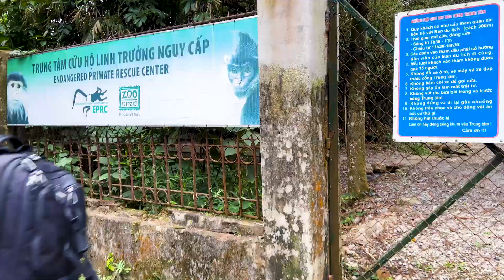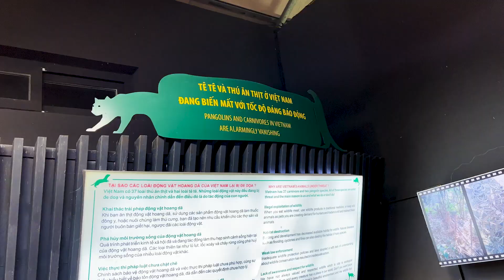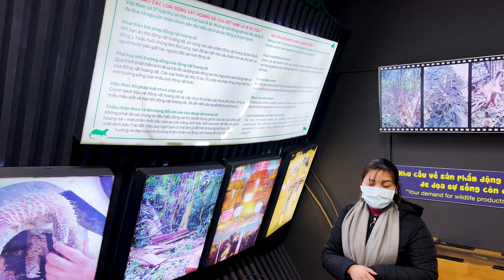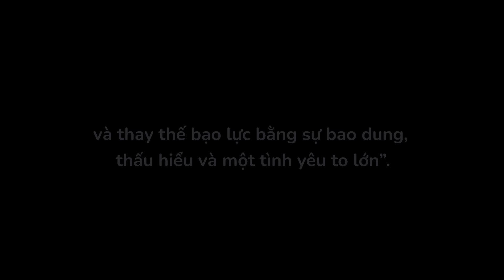Hành trình hồi sinh vô cùng ý nghĩa tại Vườn quốc gia Cúc Phương | TUYẾT | VLOG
Cảm ơn mọi người đã theo dõi và ủng hộ cho Tuyết
© Bản quyền thuộc về Tuyết